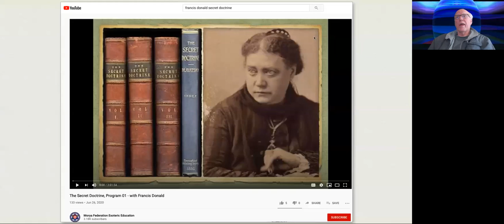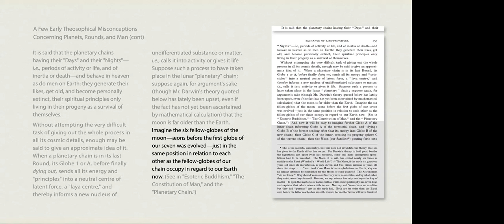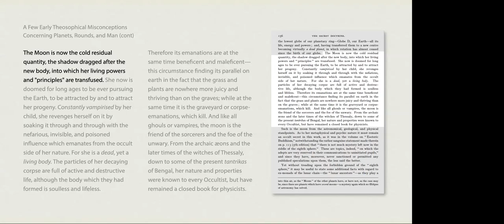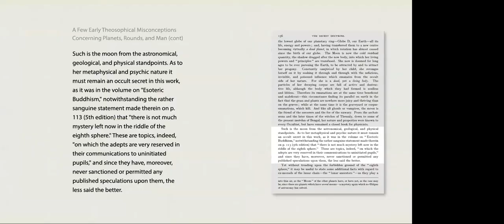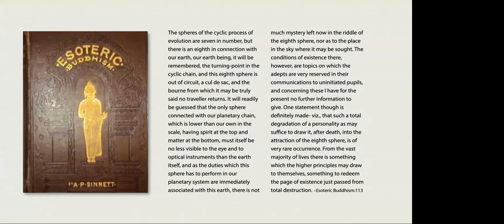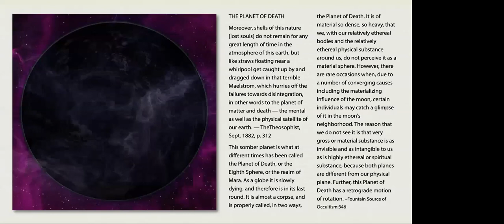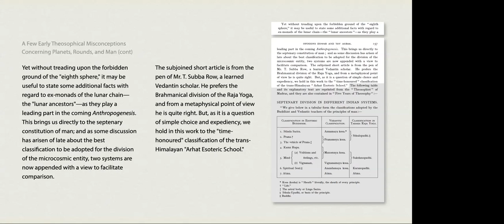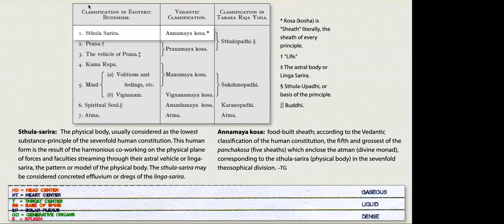The Secret Doctrine, Program 63 - with Francis Donald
Secret Doctrine 63, presented by Francis Donald, held on January 15, 2023. After catching up on HPB’s travels in India, we began our study of a new section, “A Few Early Theosophical Misconceptions Concerning Planets, Rounds, and Man”.